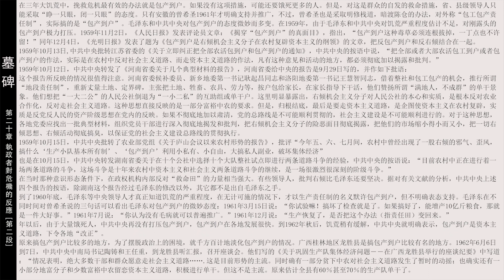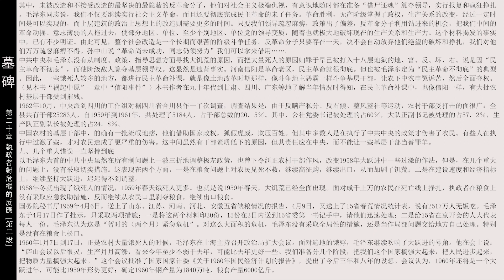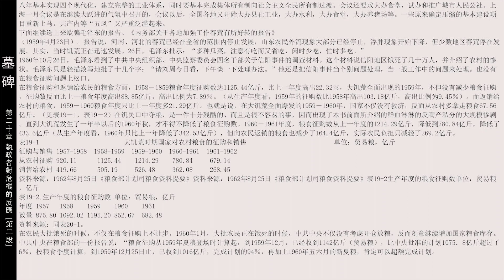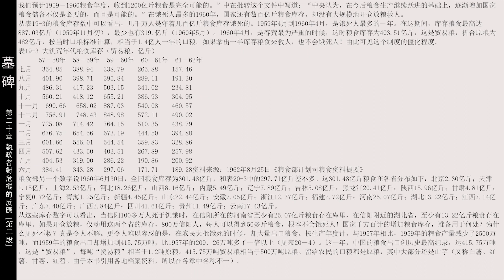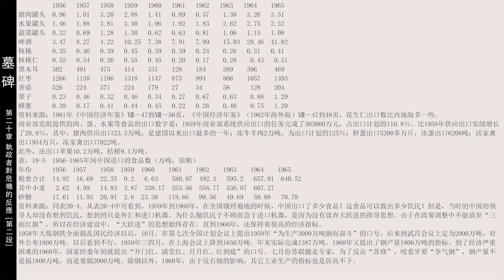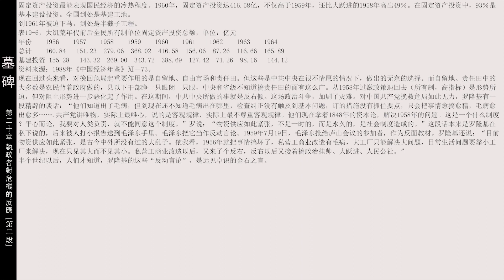墓碑 中國大飢荒紀實 36 第二十章 執政者對危機的反應 第二段